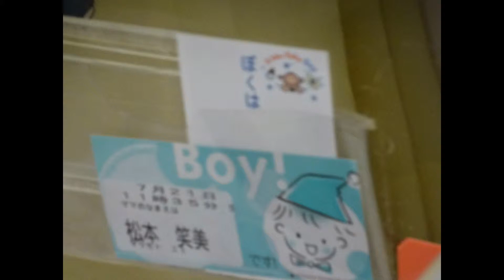初孫！宗親 スライド